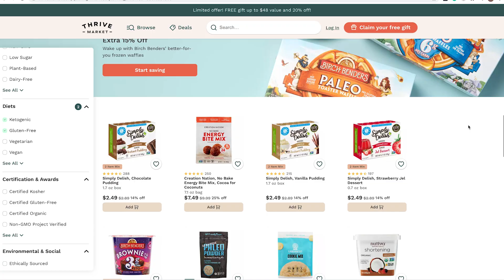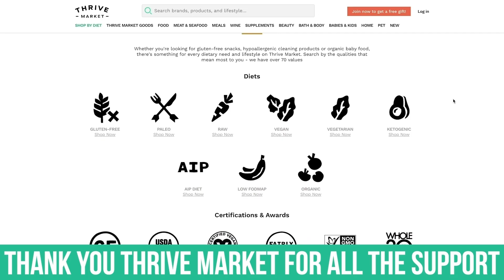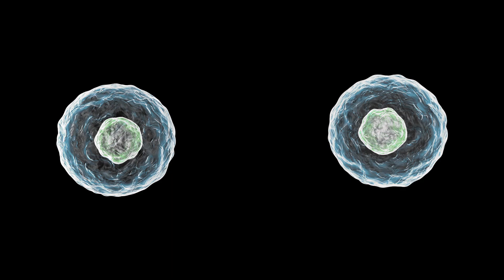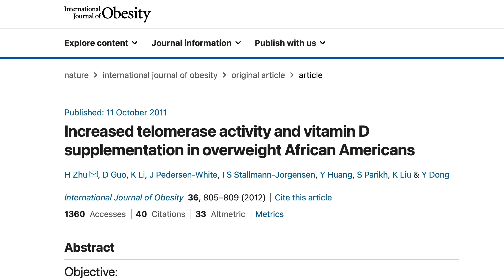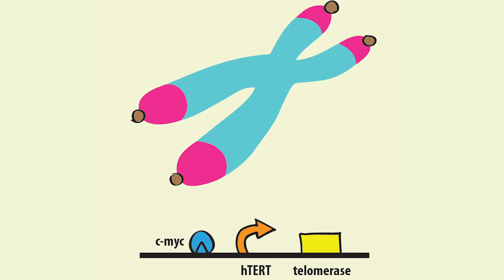Vitamin D's Interesting Effect on Aging (Telomeres)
References

Timestamps ⏱

0:00 - Intro
1:14 - Vitamin D & Telomeres
4:44 - Vitamin D & Biological Age
5:50 - Increasing Vitamin D Levels